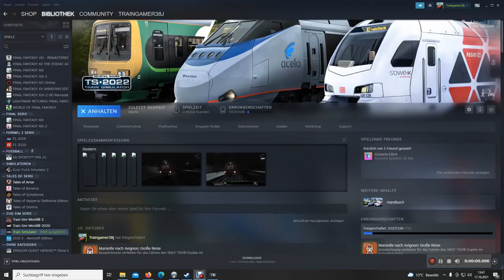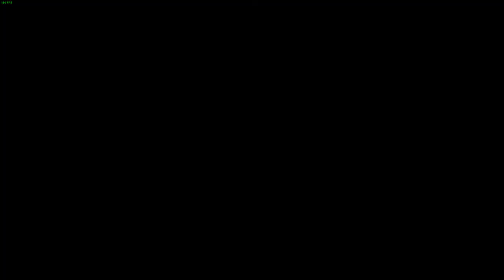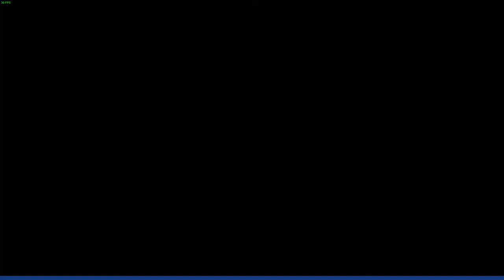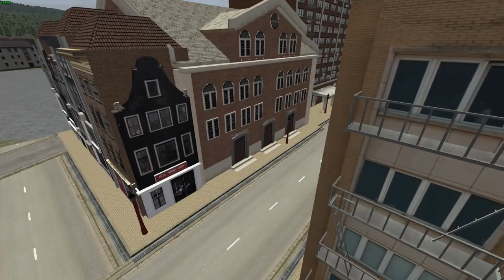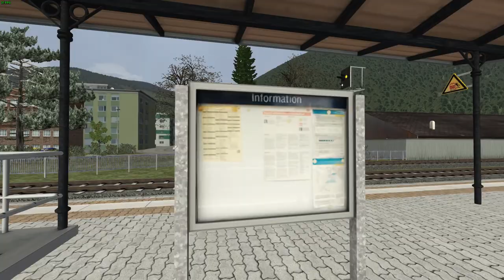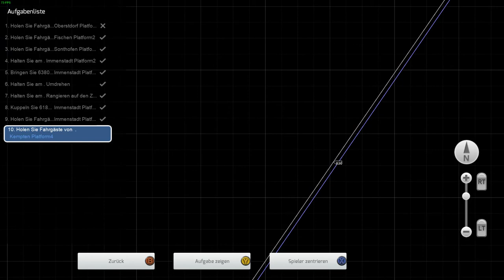IC 2084 ( TS 22 )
In diesem Szenario fahren wir den IC 2084 von Obersdorf über Immenstadt bis nach Kempten...

Gezogen wird unser IC von einer Baureihe 218..